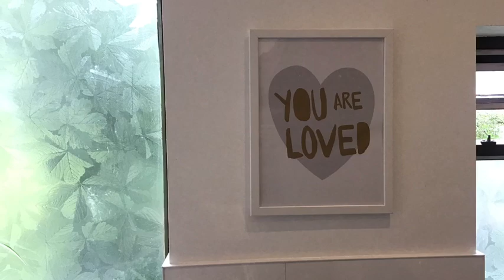Spring Cleaning the Family Bathroom Speed Cleaning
Its been a while since I cleaned the bathroom as the kids were on summer holidays. I have five kids and the family bathroom can get chaotic quickly especially during the holidays.

 Anyways enjoy!